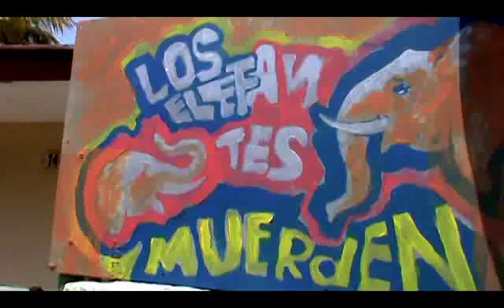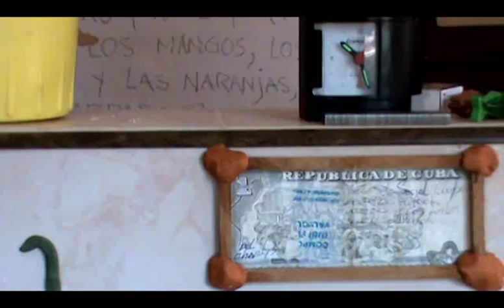3.5 (History) Coco Solo Social Club - documentary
To read more about this story and to see many more Cuba related stories for more Cuban cultural and travel stories.

CubaAbsolutely.com

For us:
Cuba is a unique and idiosyncratic place. Stunning architecture, a fascinating history and beautiful beaches combine with the brilliant art, music and dance. Most of all though, it is the place that a gregarious, passionate and proud people call home.

CubaAbsolutely.com
is an independent platform, which seeks to showcase the best the best in Cuban culture, history, style, travel and much more...Visit us for everything from the latest restaurant and hotel reviews to stunning photo-galleries of the streets of Havana. From the latest techo party in Havana to off-the-beaten track hidden spots in rural Cuba.

which include interviews with Cuba's best artists and musicians as well as features on some of the most fascinating cultural projects in Cuba as well as insights to the real Cuba from skateboarders to surfers, ballet dancers to boxers.

We seek to explore Cuba through the eyes of the best writers, photographers and film-makers, both Cuban and international who live, work, travel and play in this most beautiful island nation. We welcome new contributors and wish to build the absolutely best Cuba related web site with opinionated reviews, insightful articles and inside tips. All about Cuba, All the time.